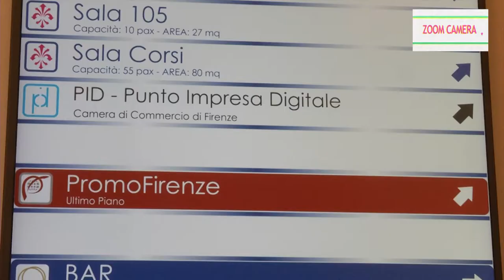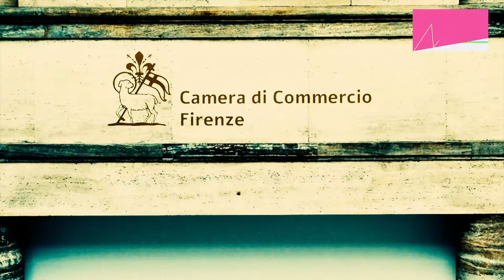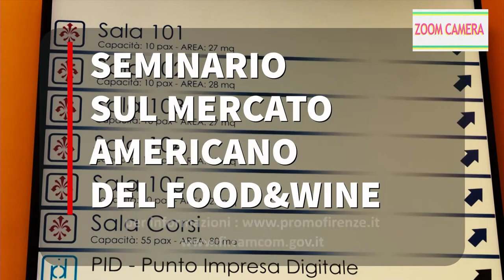Zoom Camera - 8a puntata dell'8 novembre 2020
Giuseppe Salvini, Segretario Generale della Camera di commercio di Firenze, affronta la tematica della maturità digitale delle imprese pre e post Covid: solo il 20% delle imprese toscane prima della pandemia aveva la consapevolezza della potenzialità degli strumenti digitali. Per questo la Camera di commercio di Firenze punta a sensibilizzare le imprese su questo fattore di competitività attraverso il Punto Impresa Digitale con seminari gratuiti aperti a tutte le imprese che vogliono mettersi in linea con le opportunità di impresa 4.0.